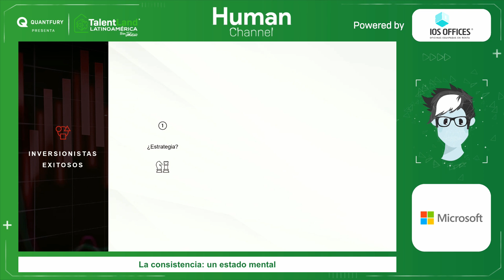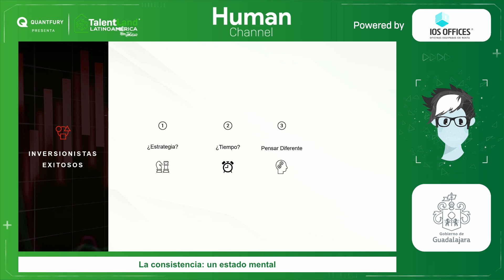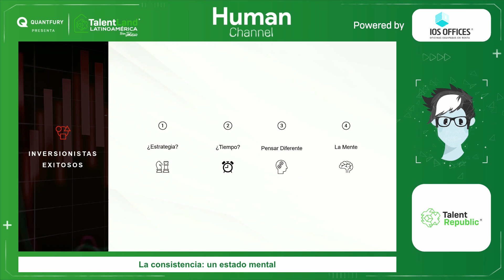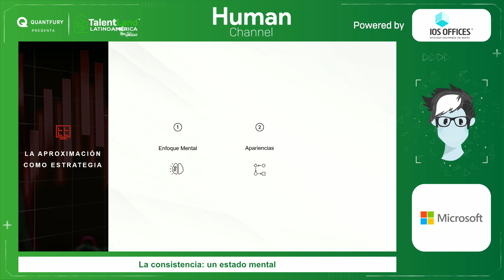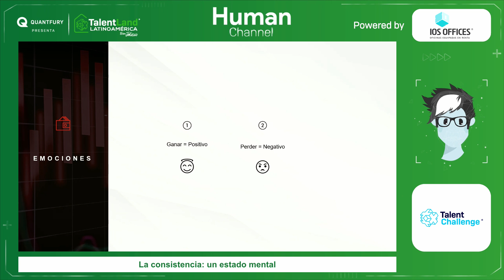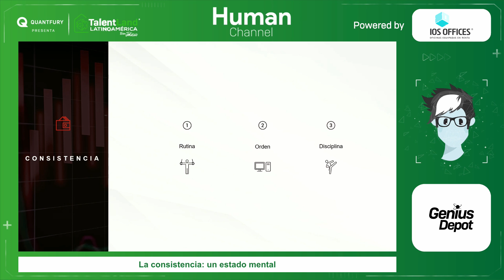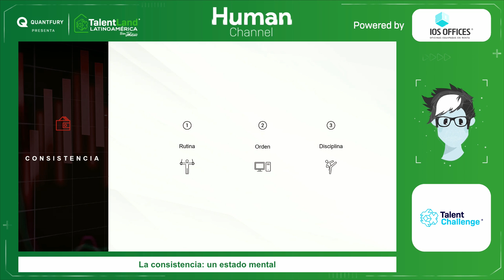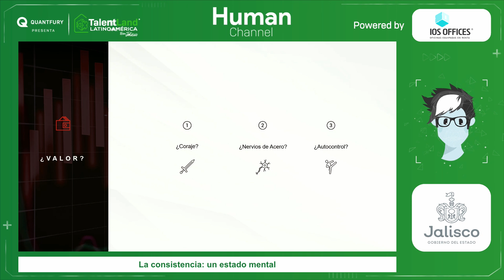JAREK DUQUE. LA CONSISTENCIA: UN ESTADO MENTAL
Tener algunas operaciones ganadoras en los mercados puede dar la sensación de que hacer trading es muy fácil, pero esto se contradice cuando tenemos una pérdida. Los traders deben orientar sus perspectivas, creencias y actitudes para construir una estructura mental de consistencia, aceptar el riesgo y eliminar el conflicto interno causado por los factores del mercado.